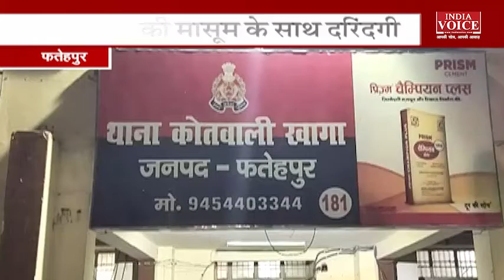फतेहपुर में तीन साल की मासूम के साथ रेप के बाद हत्या : Indiavoice News